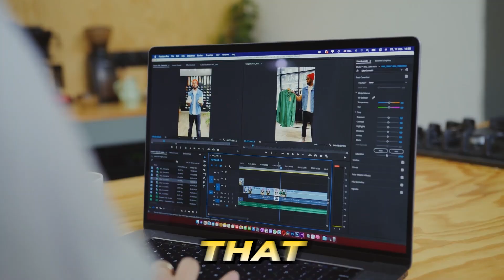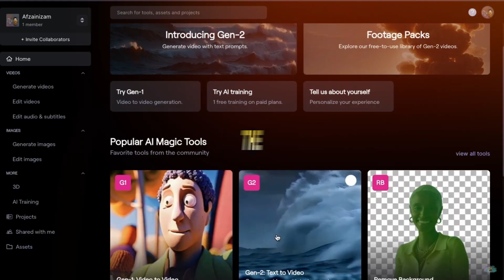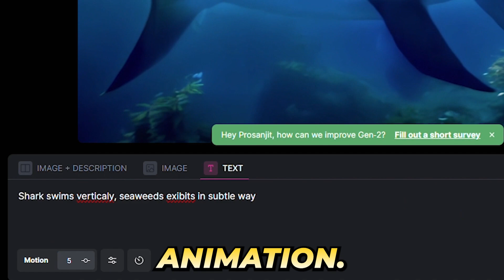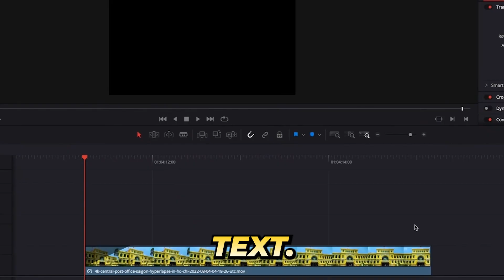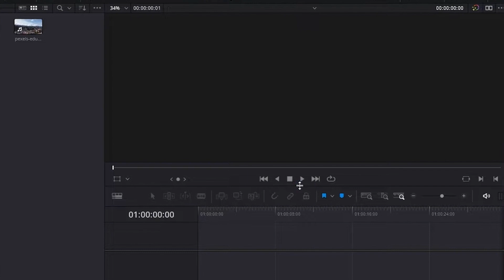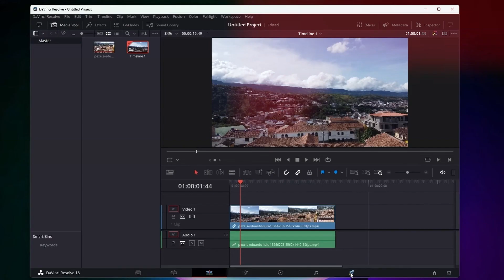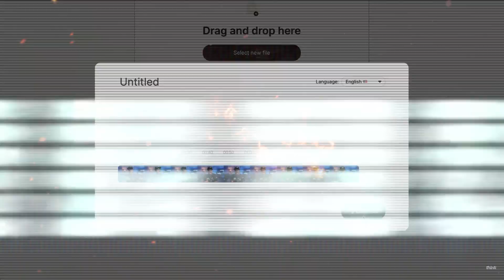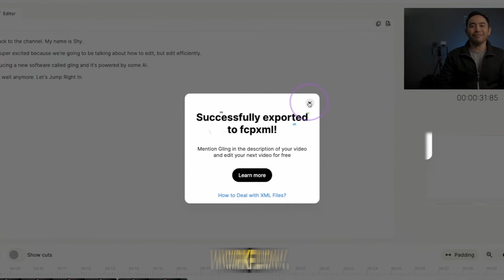3 AI Tools That Will TRANSFORM Your Video Editing Process – No Skills Needed!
Get ready to revolutionize your video editing process with these 3 game-changing AI tools!

In this video, we showcase the incredible capabilities of RunwayML, DaVinci Resolve, and Gling AI. No more spending hours or days editing videos - these AI tools will do the work for you in just minutes!

We dive deep into each tool, providing a detailed step-by-step guide, discussing pricing, pros, and cons, and everything you need to know to make an informed decision.

With RunwayML, an amazing image to video generator, you can bring your images to life with just a few clicks. We show you how to create an account, upload your image, and transform it into a dynamic short clip.

DaVinci Resolve, a comprehensive video editor powered by AI, takes your editing game to the next level. We unveil the methods to download and install DaVinci Resolve, import your files, and leverage its AI-enhanced features like automatic transcription and speech-to-text conversion. You'll be amazed at how it streamlines the editing process without sacrificing quality.

And finally, we introduce you to Gling AI, which offers unique advancements in transcribing and editing videos. We highlight its adaptability, ability to eliminate undesirable segments, and simplify the multicam workflow. Plus, we show you how to export your video in various formats, making it compatible with other leading video editors like DaVinci Resolve and Adobe Premiere Pro.

Don't miss out on these innovative, AI-powered business ideas that can transform your video editing process and unlock your potential to make money online.

👇 Channel Purpose:

You might feel overwhelmed by all these different AI tools and AI News. 🤯 At AI Money Magnets, we're dedicated to guiding you towards the best AI tools that can unlock your potential to make money online, create a profitable AI side hustle, or experiment with tools like Midjourney and ChatGPT. With two enlightening AI videos uploaded every week, we keep you updated on the latest AI news to leverage on AI tools and introduce you to innovative, AI-powered business ideas.

🛠️ Tools Mentioned:

⌚Time Stamps:

00:00 Intro
00:35 Exploring RunwayML
03:59 Introduction to DaVinci Resolve
04:30 Using DaVinci Resolve for editing
06:43 Introduction to Gling AI
07:07 Editing with Gling AI
09:00 Exporting options and conclusion
09:42 Conclusion

🌐 More Details:
⌚ SCHEDULE:
Weekly 1 video